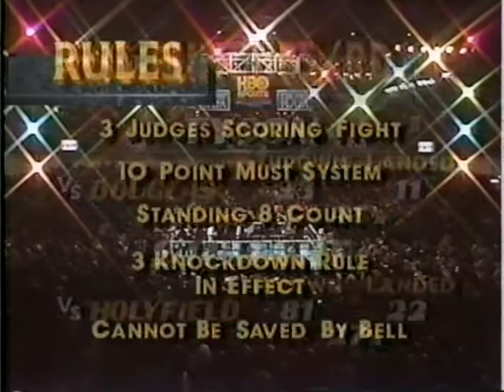MT 48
Description